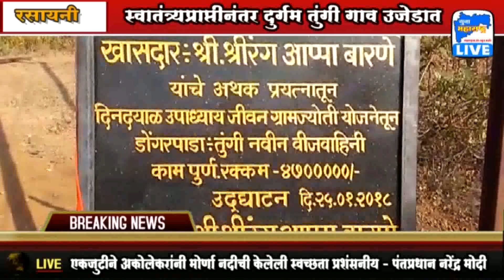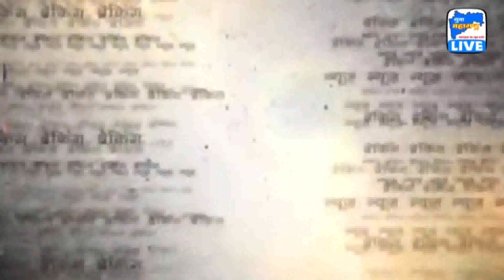29 01 2018 युवा महाराष्ट्र बातमीपत्र